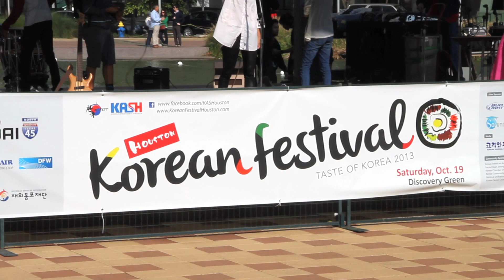Korean Festival Houston 2013 - Review and Highlights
If you weren't able to attend Korean Festival, this video will highlight some of the major aspects and goals behind the Korean Festival.  We hope that you enjoyed our showcase of Korean Culture, and we look forward to you joining us again, or for the first time.